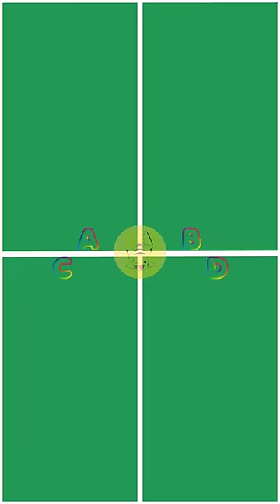I'm Just a Kid Childhood is fun